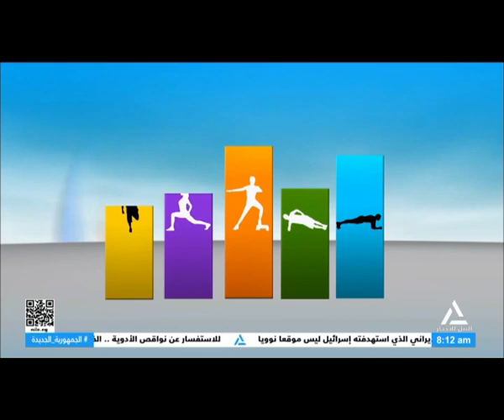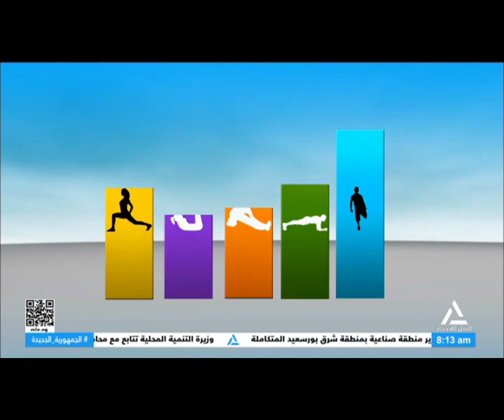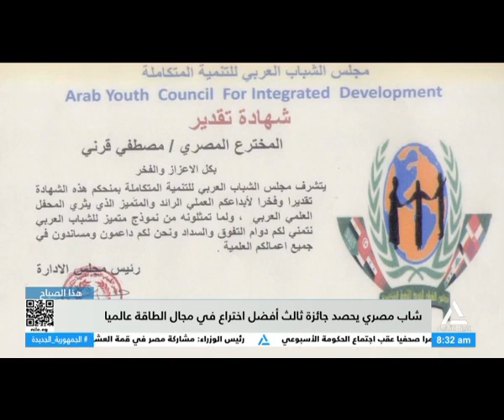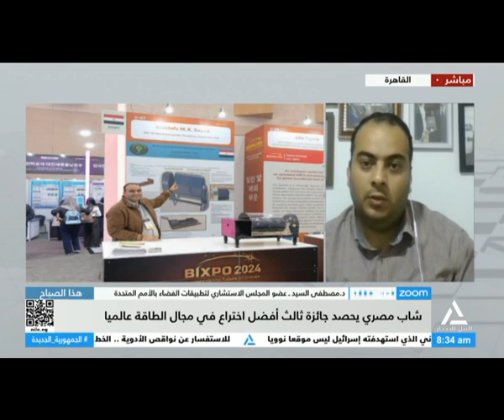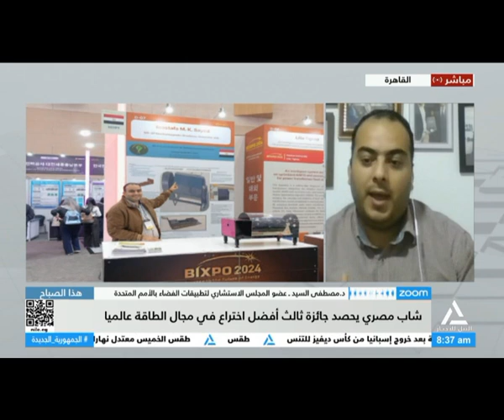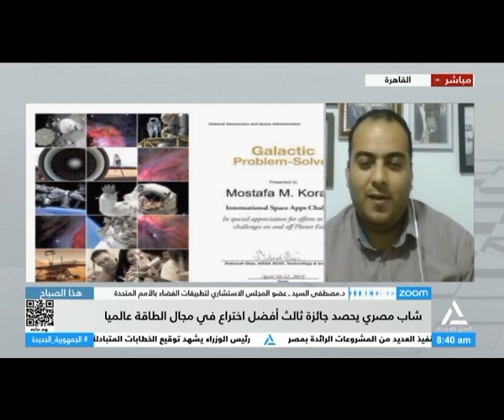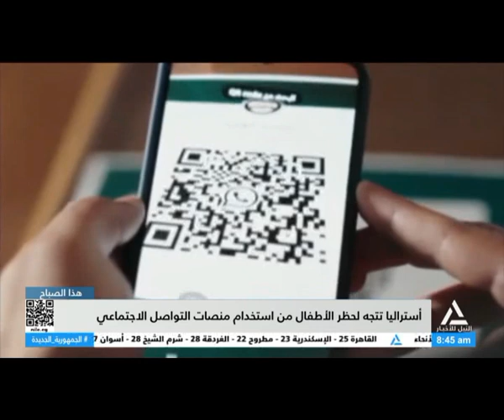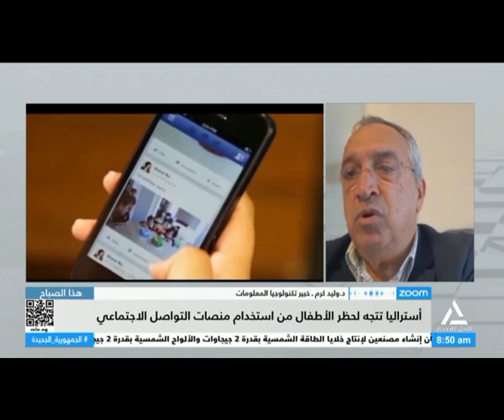هذا الصباح 2024/11/21-جولة الصباح - لياقتك فقرة الاخبار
جولة الصباح - لياقتك فقرة الاخبارقنـــــــــــــــاة النيـــــــــــــــل للأخبـــــــــــــــار